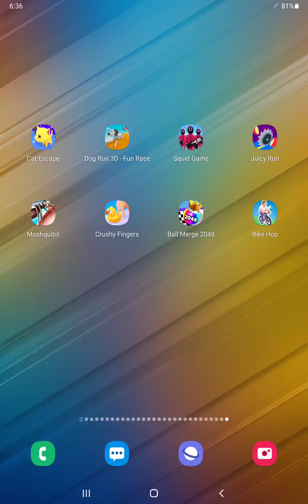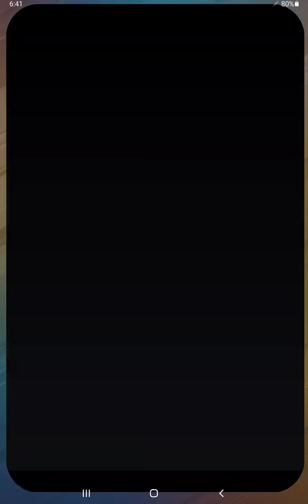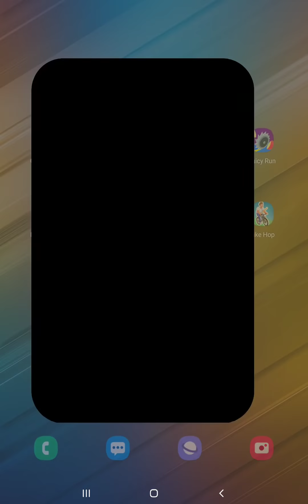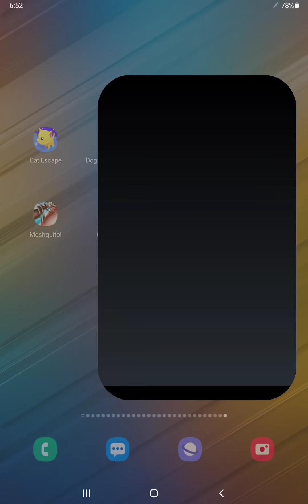Cat Escape,Dog Run 3D,Squid Game,Juicy Run,Moshquito,Crushy Fingers,Ball Merge 2048,Bike Hop